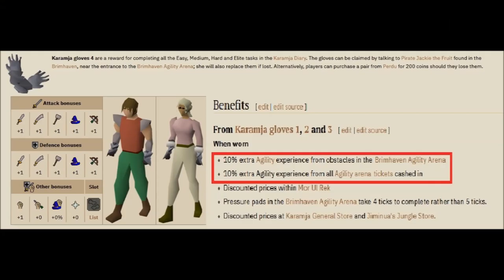I FAILED TO GET THIS CAPE FOR OVER 15 YEARS OF PLAYTIME... (#11) OSRS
Deep down I knew this Cape would need to be unlocked, but more of when and why. Well the 'Why' soon daunted on me, previously on Episode 10 of my Old School Runescape series of Collection Log Progress on Ironman we began our first HUGE Agility grind towards unlocking everything from the Brimhaven Agility Dungeon. I soon realise that having the Karamja Gloves 4 perk of 10% extra Agility tokens, I knew I could save hours of my free time... Two Elite Diaries stops me in my track. First being about to craft double Nature runes which isn't as bad of a grind now with the new Runecrafting Minigame out. But it was the Second Diary I was dreading the most... Obtaining my first ever Fire Cape from Jad, I have never achieved this Elite item in-game & I have been playing Runescape for well over 15 Years now!!! Let's see how this pans out. (Also I would like to Thank everyone on helping me achieve 701 Subscribers on my channel, you don't understand how much of a big deal this is too me. I do this as a hobby and side project with my Dad passing away last year, the last real meaningful conversation with him was about my Youtubing hobby, which is why I have carried on with this, SO Thank you from a hugely appreciated small content Creator and Grateful Borrow Iron OSRS) Also really appreciate how much feedback I have been recieving from this Progress series with over 2.2K views across 10 Episodes including The Summary, may it continues and hopefully you all find this journey like myself really enjoyable and perhaps learn a thing or two about OSRS.

Lastly about this Old School Runescape Series:
Anyways. Welcome to episode 11 installment of my Ironman Collection Log progress on a game called Old School Runescape. Basically on this game there is a log book called 'collection log' where you fill slots that you get from doing all kinds of things on Runescape. This includes mini games, clue scrolls, Slayer, bossing, Player VS Monster (pvm), etc. So far I am currently sitting at 591 out of nearly 1400 slots filled so far on a character game mode 'Ironman'. This game mode character build restricts you from trading other people and any interaction with others. This means if I need to hunt slots like Dagon'hai robes which you can only get from Larrans Big chest in the Wilderness via keys, the only way to obtain these for me will be doing WIlderness Slayer and collect keys. For most other not Ironman mode, people are able to drop trade to each other to collect these hella easier. Not so much for me... Main aim of this series is to reach 1,000 slots in total filled. Once I reach 1,000 slots, I will carry on with the series, but will ultimately feel that my main objective of this progress series has been completed, I'm NOT a god at pvm/ bossing, so likely hood of ever getting extremely difficult items like the Infernal Cape will most certainly never happen here. So taking in consideration with items that are extremely hard to get including Third-Age from clue scrolls, over my whole Runescape days in the last 16 Years, not once have I ever gotten Third-Age... Probably talking over 5,000 clue scrolls across all my previous and current characters. Which is why I give myself a gap of not able to achieve all slots and be extremely proud of hitting 1000 slots filled in total in the log book. So join me on the ride towards 1,000 slots on my series and hopefully learn different things like I have been for the last 6 months!